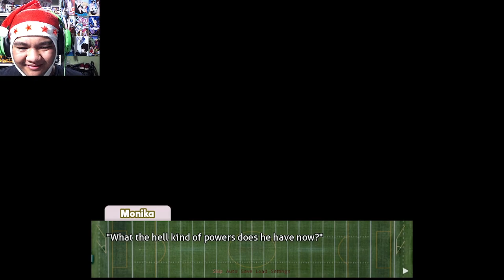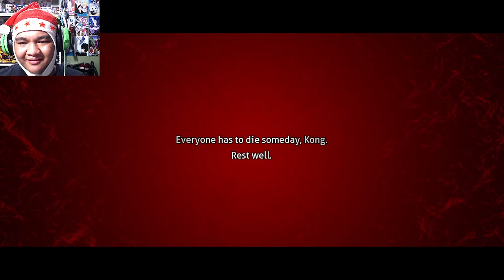The Intense Anime Fight Of All Time | John Madden Deluxe (DDLC Mod) [ft. JQilin Gaming]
Day 2 of 12 of the 12 Days of Shitsmas by Various Artists. For this mod, I'm joined with the one and only, JQilin Gaming! Also, football.

MY GEAR:
Webcam: Logitech C922 Pro Stream Webcam
Headphones: Razer Kraken 2019 (Green)
Keyboard: N/A
Microphone: BM-800 Condenser